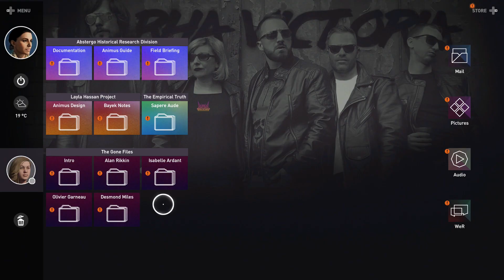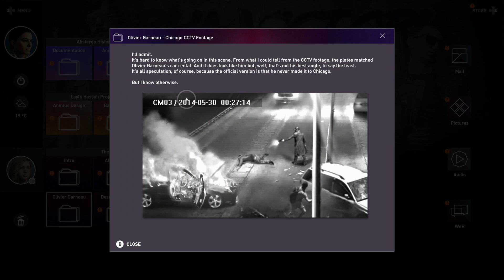Assassin's Creed: Origins | Watch Dogs Easter Egg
A beautiful Easter Egg in a beautiful game. Today Assassin's Creed and Watch Dogs combine!

Video created using AverMedia Game Capture HD II by TheRoyalGorilla.
Ending Track was written and performed by LuiCAcoustic for use by TheRoyalGorilla.